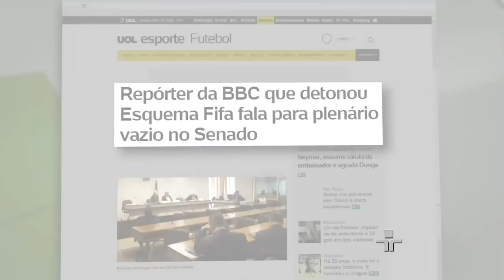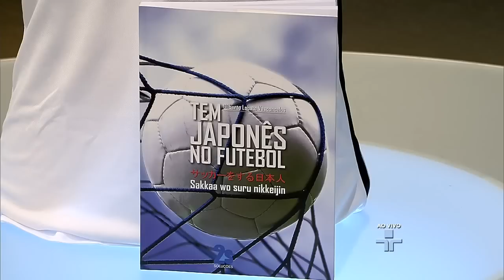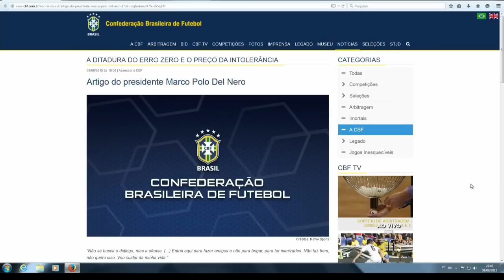Cartão Verde | 08/09/2015 | Estevam Soares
Técnico da Portuguesa é o convidado do programa, e comenta a atual situação da Lusa na Série C do Campeonato Brasileiro